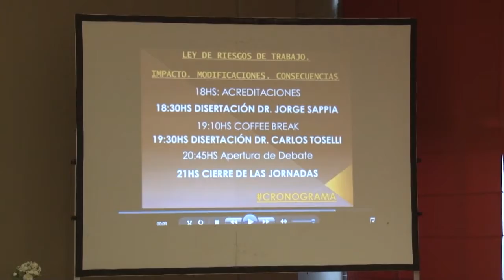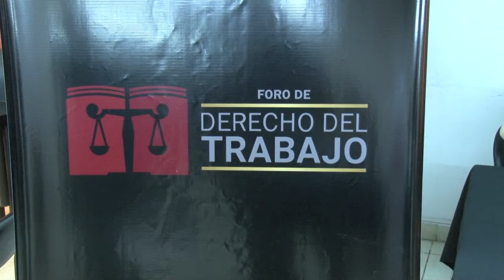Jorge Sappia: "Reclamamos una mayor participación en la toma de decisiones del Gobierno"